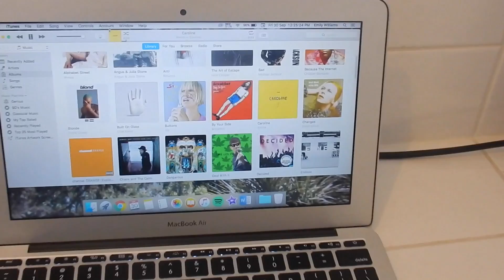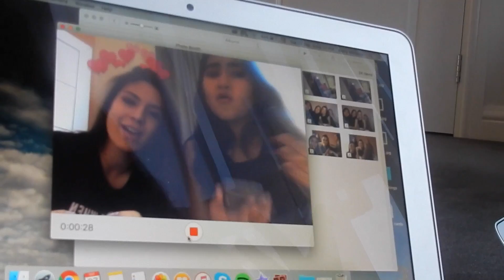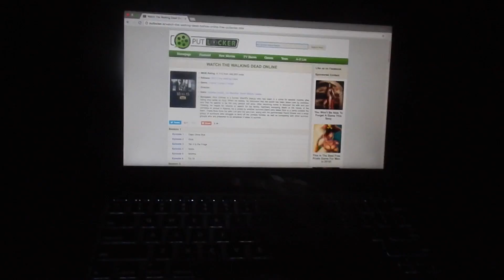a day in emily's life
hey guys!! this is a different kind of video for this week and we decided to mix up our channel a little, so here's emily's 'a day in my life'
enjoy x

(p.s: sorry for the colour quality in this video, my camera has an orange tinge to it -emily)